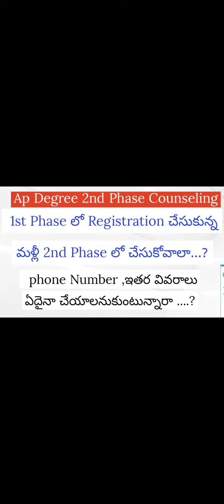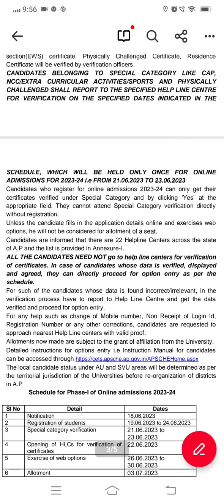Ap Degree Counseling 2023 || Ap Degree 2nd Phase Counseling dates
Ap Degree Admission Notification 2023-24  update || Ap Degree latest news